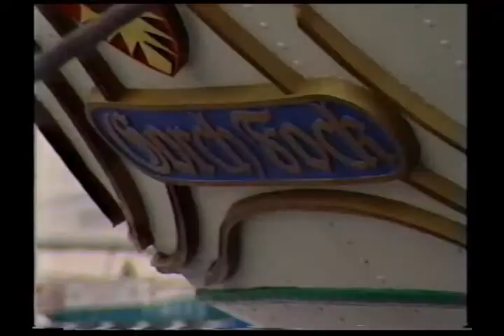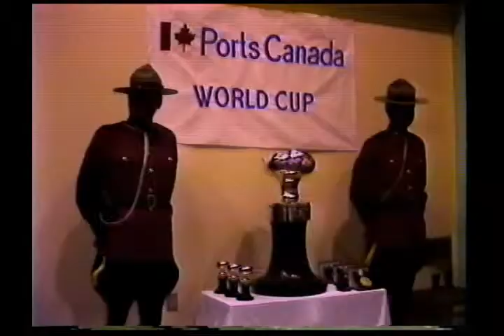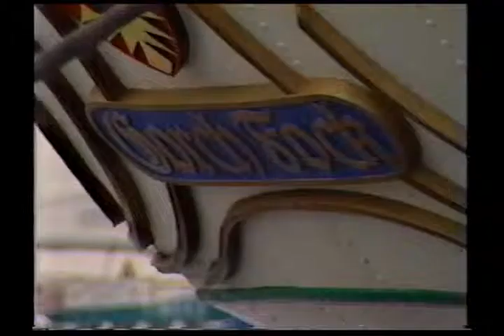1984-06 UCCB - Recollections - The Parade of Sail - Tall Ships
It was an exciting time to be working in the broadcasting industry in Cape Breton.  Now that's saying something!  Sydney Harbour was home to over a dozen amazing tall ships.  They were preparing for what they called a "Parade of Sail" which was a parade of all of the ships leaving the harbour to take part in a trans-Atlantic race.

I was working for CJCB/CKPE-FM at the time and was given the task of broadcasting this parade live on the air with my co-anchor Laura-Lee Langley who went on to work as a TV anchor in Halifax.

The University College of Cape Breton asked me to put together a short video of the entire event.  They had collected quite a bit of video footage and along with some additional footage that I shot, this is the result.

There's a ton of editing mistakes etc here, but it was one of my first attempts.